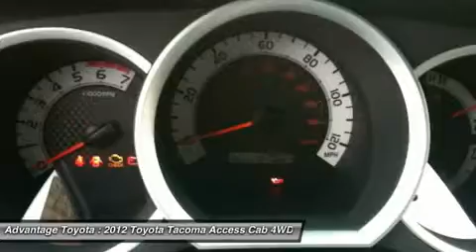2012 TOYOTA TACOMA BARBOURSVILLE, WV 14495C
2012 TOYOTA TACOMA BARBOURSVILLE, WV
Stock# 14495C

Advantage Toyota
1 SUPERIOR WAY

Don't miss this 2012 Toyota Tacoma. It's equipped with  transmission and features a Silver Streak Mica exterior. With 27886 miles, you'll want to take this car home. Make a great choice today.